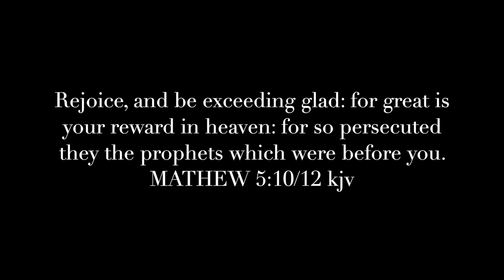He caught one on a pink worm 😳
Catching bass on wacky rigs and pink floating worms.